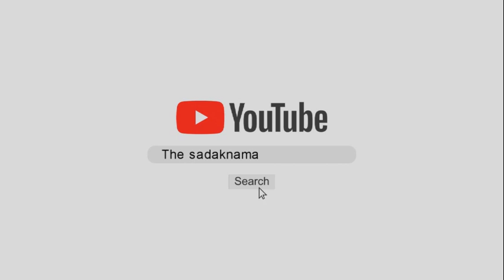जम्मू से लीक हुआ था पेपर, कैथल के एसपी का बड़ा खुलासा, लाखों का कैश मिला!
हरियाणा पुलिस में कांस्टेबल का पेपर लीक मामले में हर रोज बड़े चौकानें वाले खुलासे हो रहे हैं, ये पेपर जम्मू से लीक हुआ था, पैसों के लालच में आकर जहां छपाई होती थी वहां से लीक करवाया गया है, उसके बाद अलग अलग लोगों को बेचा गया, कैथल के एसपी लोकेन्द्र सिंह ने मीडिया के सामने बड़ा खुलासा किया है, इस संबंध में लाखों रूपये का कैश भी बरामद किया है, देखिये ऐसे हुआ था पेपर लीक, अब तक करीब 28 लोग गिरफ्तार, अभी 60 लोगों की और तलाश, देखिये ये रिपोर्ट